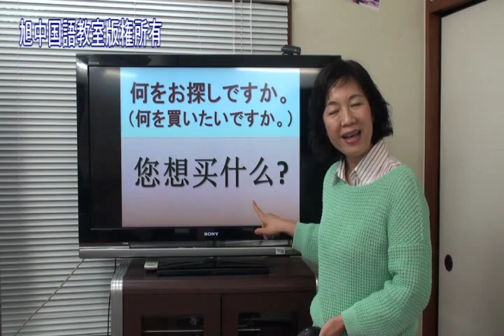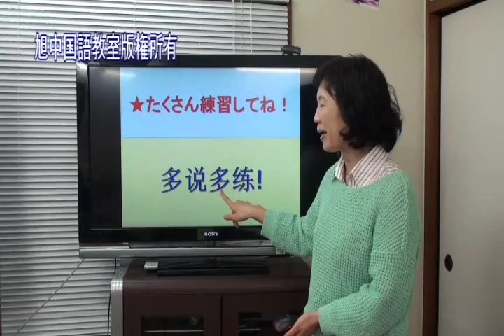502沖縄国税様 よく使われるサービス用語Ⅱ 旭中国語教室